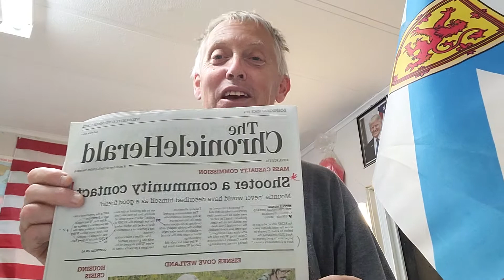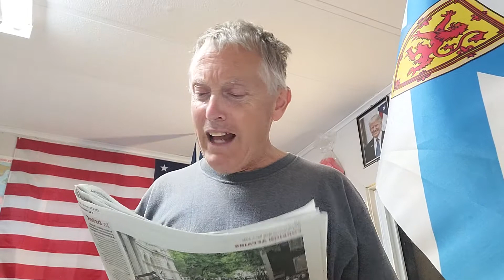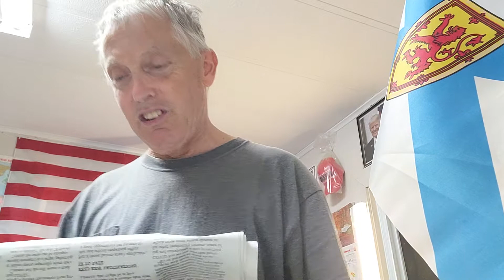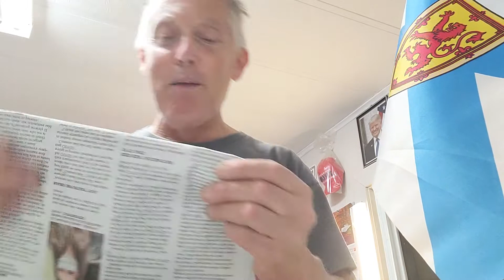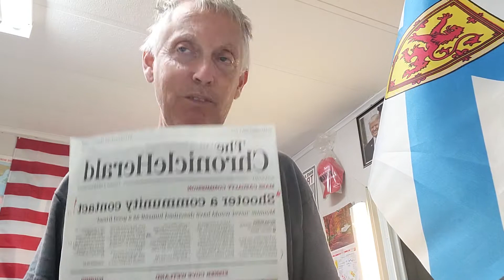WILEY COYOTE DESRIBES WORTMAN As '' COMMUNITY. CONTACT '' !!! , FRIEND ?